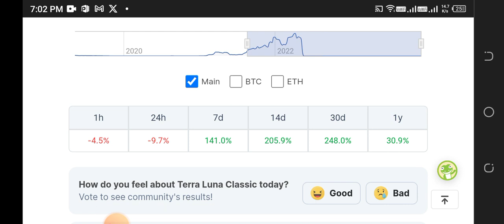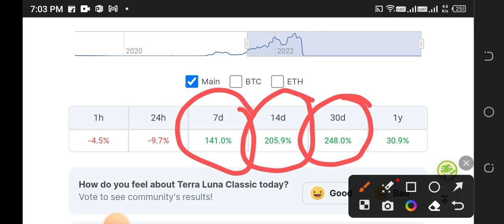LUNC will make us RICH- Terra Luna classic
LUNC will make us RICH

Keywords - Terra Luna classic, LUNC, Luna coin, Luna classic coin,